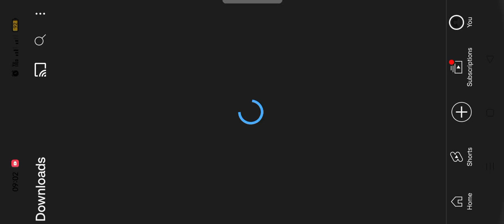tractor farming game